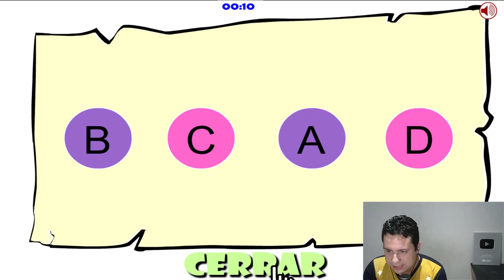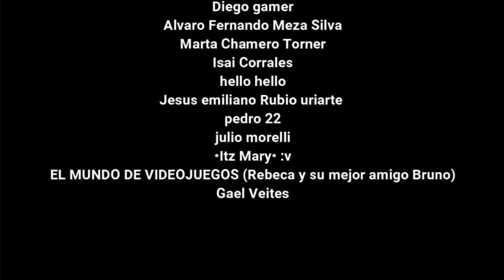BATMAN SAW GAME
Ayuda a Batman a rescatar a Batichica del malvado juego de Pigsaw!